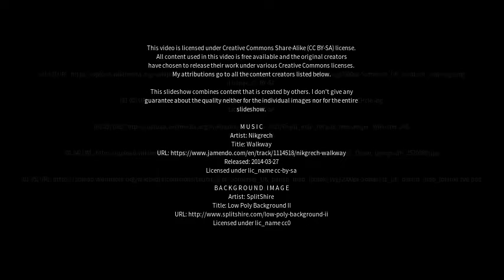Best places to visit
Best places to visit - Seavington st. Mary (United Kingdom) Best places to visit - Slideshows from all over the world - City trips, nature pictures, etc.